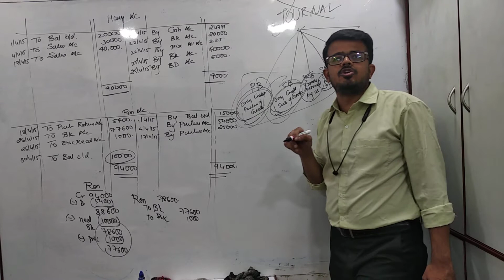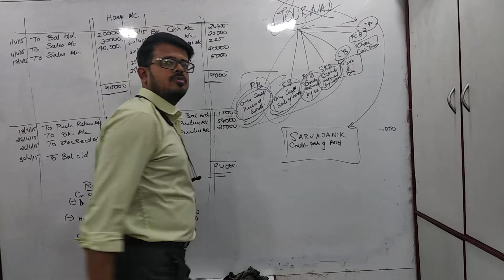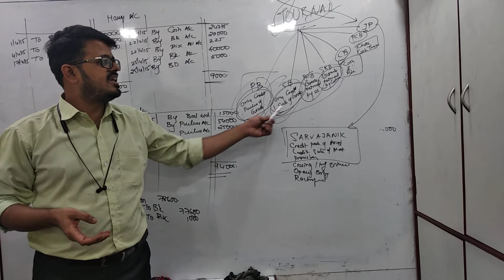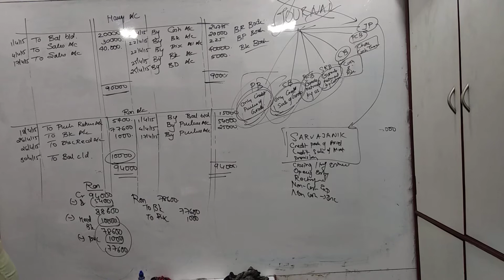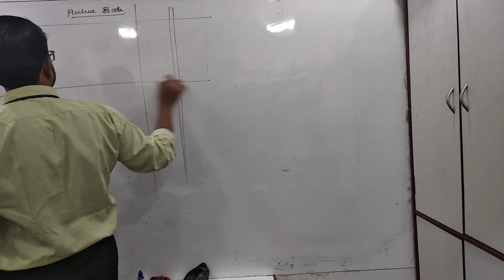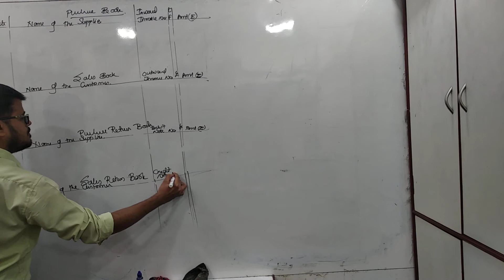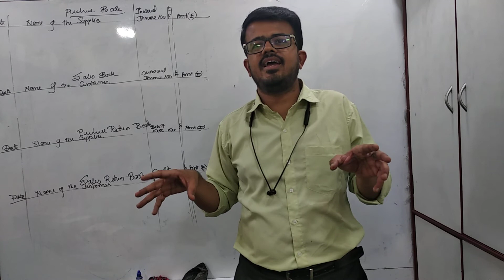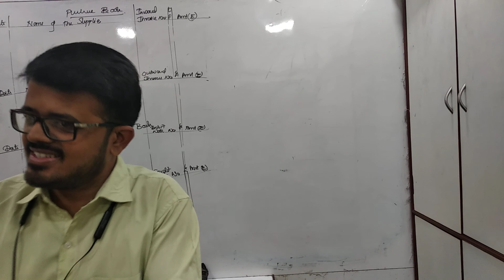nov 10 caf basics part 5